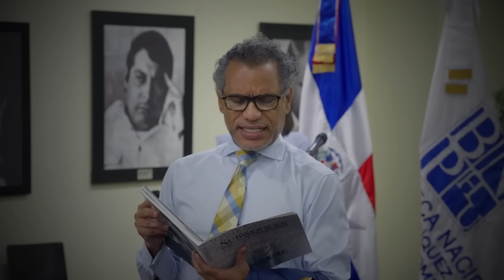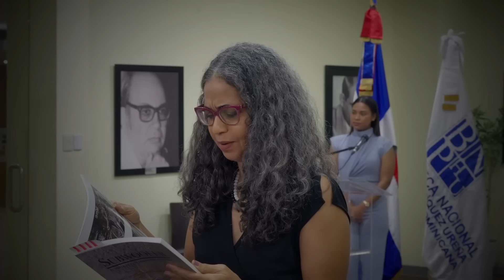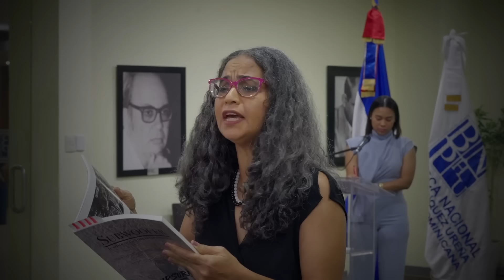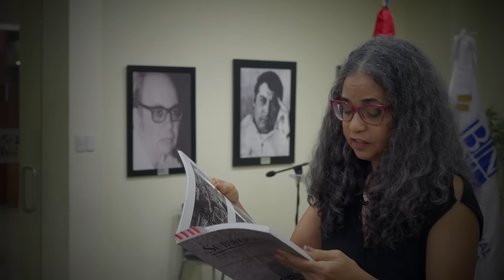La sinfonía visual de HRSuriel: Subwoofer, un libro para sentir y descubrir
El libro Subwoofer: Le monde de l’atelier du Cibao Central, del artista visual, escritor y poeta HRSuriel, se presenta como un legado para el arte dominicano contemporáneo. Esta obra no es solo un libro, sino una inmersión en la visión íntima y multifacética del autor. En sus 248 páginas de papel satinado y más de 150 imágenes a color, HRSuriel combina pintura, escultura, instalación, fotografía y poesía para ofrecer una experiencia visual y sensorial única.

El título Subwoofer simboliza la intención del artista de amplificar emociones profundas, resonando en el lector con cada imagen y palabra. Durante su lanzamiento en la Biblioteca Nacional Pedro Henríquez Ureña, figuras culturales dominicanas expresaron su admiración hacia la obra, que busca ser un “artefacto poético” de libertad artística. Desde su taller en la montaña de Arroyo Frío, en su estudio El Pastizal, HRSuriel invita a los lectores a explorar el arte como medio de autodescubrimiento y transformación, sin miedo a desafiar la técnica ni las narrativas convencionales.